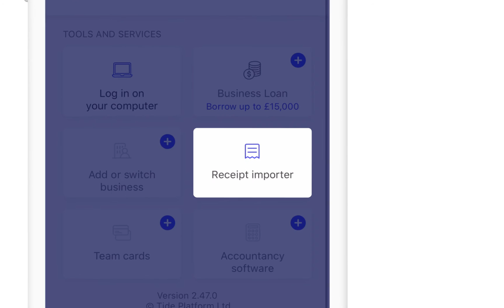Receipt Importer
Automatically match your receipts to your transactions in seconds